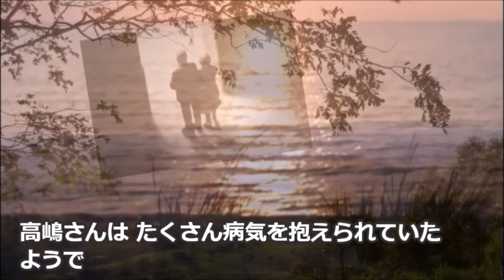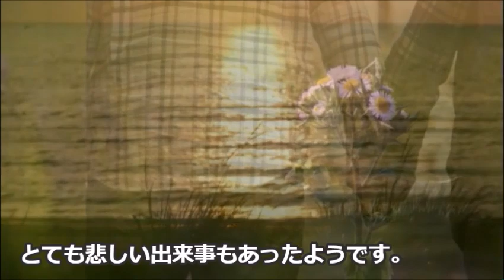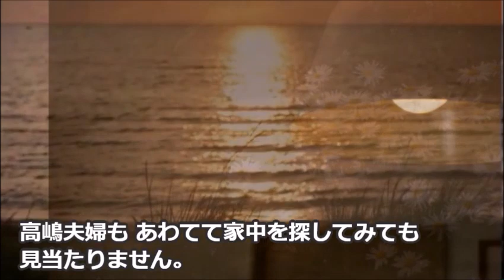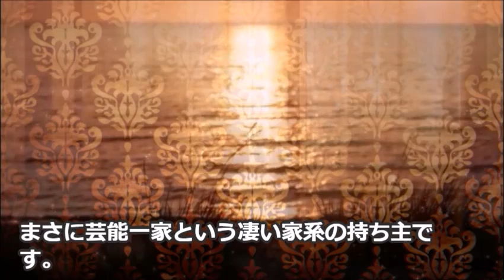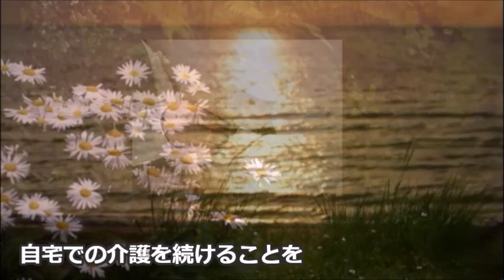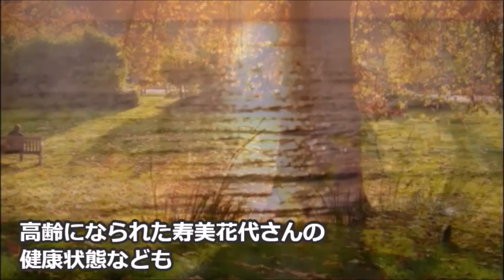寿美花代が息子を亡くした過去に涙が溢れる…夫の最期を看取り、現在は…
高嶋忠夫さんの妻で女優の寿美花代さん。
壮絶な過去や夫との別れ、そして現在は…

この動画は寿美花代さんに関する情報です。
寿美花代さんを好きな方や興味のある方と楽しくコメント欄にてコミュニケーションがとれたらと思い作成しました♪

左幸子の悲しく切ない最期…夫と妹の裏切りに涙が溢れる…日本人初の賞を受賞し…

鳥羽一郎のまさかの生い立ちと現在…息子たちの職業や妻への言葉が素敵すぎる…兄弟船が大ヒットし…